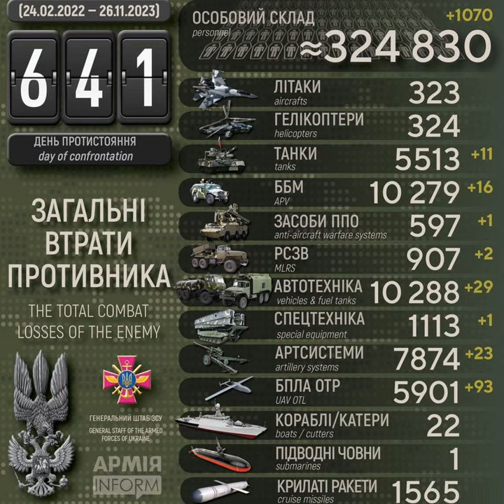Збройні Сили України знищили вже понад 5900 безпілотних літальних апаратів рашистів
Століття протистояння з поріддям Золотої Орди. Десятий рік російсько-української війни, яка розпочалась 20 лютого 2014 року. Двадцять другий місяць з початку широкомасштабного вторгнення російських нацистів в Україну.

Загальні бойові втрати рашистських окупантів з 24 лютого 2022 року по 26 листопада 2023 року орієнтовно склали:
* літаків — 323 одиниці,
* гелікоптерів — 324 одиниці,
* безпілотних літальних апаратів оперативно-тактичного рівня — 5901 одиниця (за добу – 93),

Дані уточнюються.

Втрати ворога за добу: ліквідовано 1070 окупантів та знищено 93 БПЛА оперативно-тактичного рівня – АрміяInform

300 тисяч! - YouTube